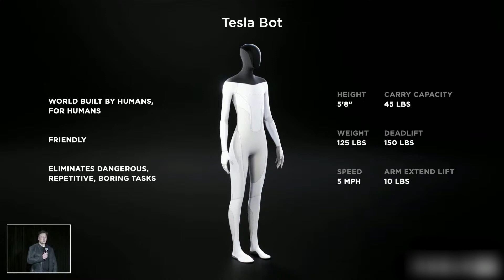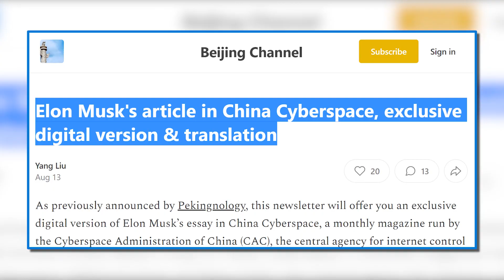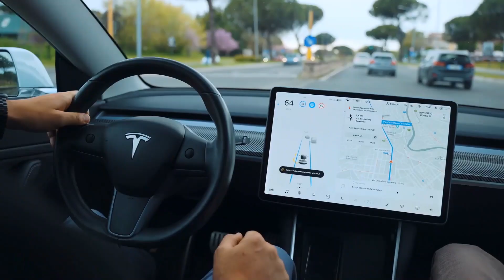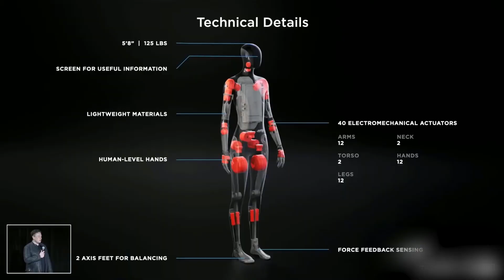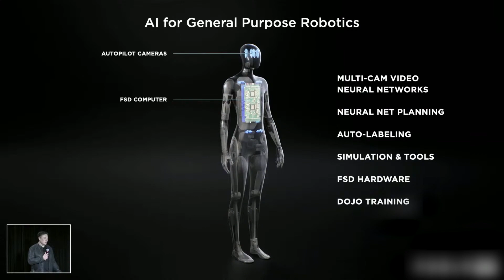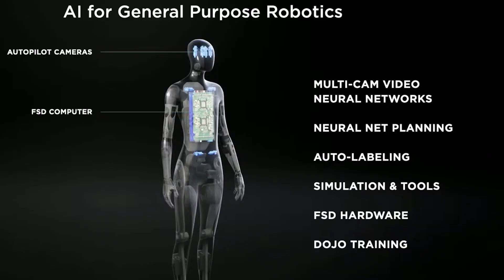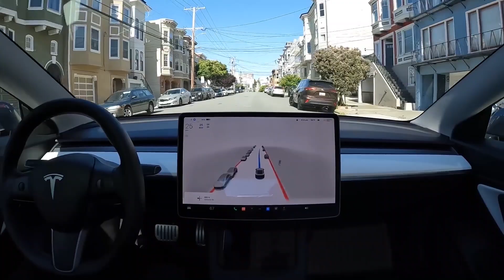Tesla's First Humanoid Robot is NOW OFFICIALLY ALIVE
Elon Musk is back with another magical invention! This time, the tech billionaire is championing the creation of a real-life human-sized robot called Optimus. Experts say this robot will be able to mirror human-like movements and also perform repetitive, boring, and dangerous tasks.

But what makes Optimus special?

What should we expect from it, and when will it be launched?

These and more are what we'd be sharing with you in this video.

Inspired by Tesla's First Humanoid Robot Is Now OFFICIALLY There!

Inspired by Elon Musk reveals a humanoid robot at Tesla AI Day 2022

Inspired by Optimus Robot Revealed at Tesla AI Day

Inspired by Tesla Optimus Robot: FIRST LOOK at Elon Musk’s $20,000 Humanoid

Inspired by Elon Musk REVEALS Tesla Bot (full presentation)

Inspired by Elon Musk Just Showed The FIRST Tesla Humanoid Robot!